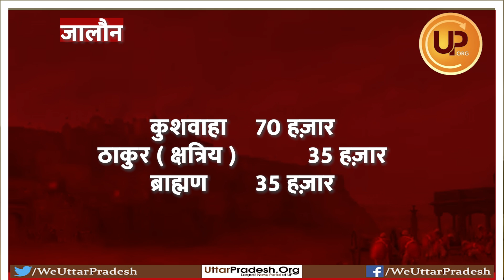जालौन जिले के माधोगढ़ विधानसभा के अनुमानित जातिगत समीकरण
जालौन जिले के माधोगढ़ विधानसभा में लगभग 4 लाख 30 हजार मतदाता हैं। माधोगढ़ विधानसभा सीट के जातिगत समीकरण के आधार पर सर्वाधिक कुशवाहा मतदाता है।
कुशवाहा  70 हज़ार
ठाकुर ( क्षत्रिय ) 35 हज़ार
ब्राह्मण 35 हज़ार
राठौर 30 हजार
यादव  10 हज़ार
अन्य 5 हज़ार

Stay up-to-date with the latest happenings in Bollywood! From breaking news and movie reviews to celebrity interviews and box office collections, we've got you covered. Your one-stop shop for all things entertainment.